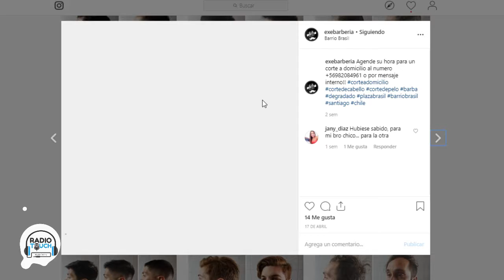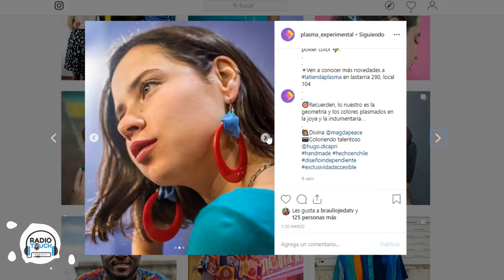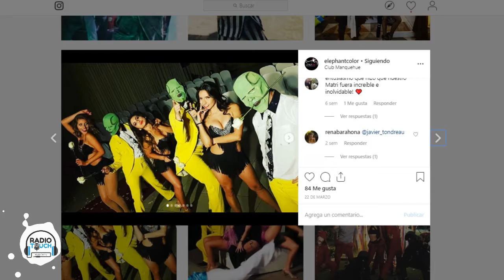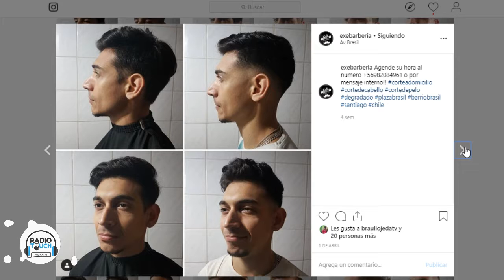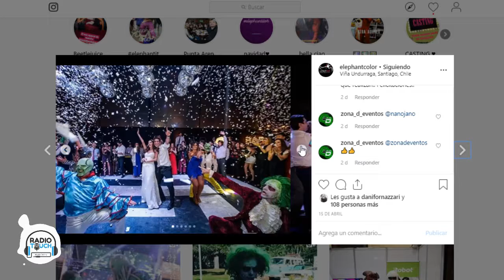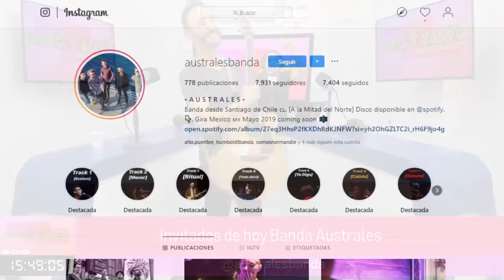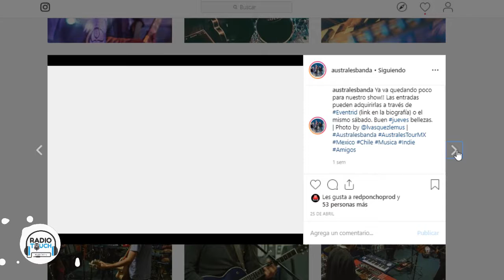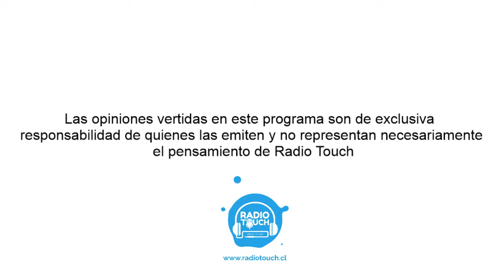Sano y Salvo Radio Touch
Braulio Ojeda Conducción @brauliojedatv
Invitados
-  Banda Australes @australesbanda